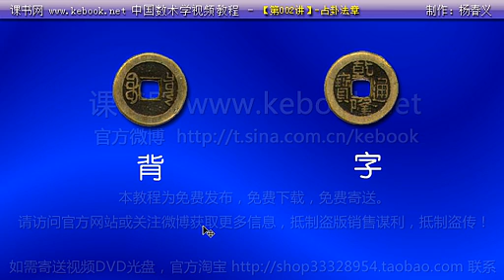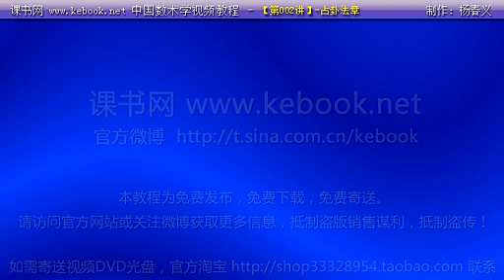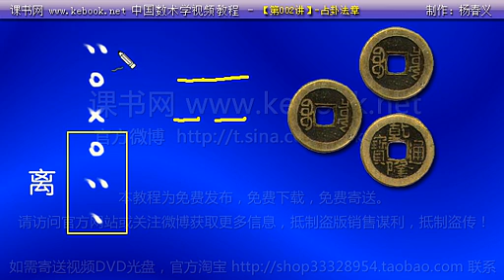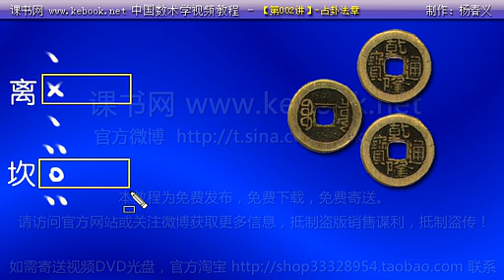易经六爻占卜术 第002讲起卦